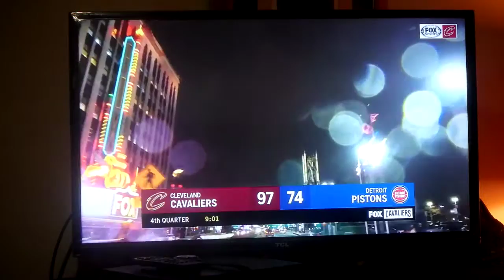The Cleveland Cavalier Team Against The Detroit Pistons #3. Go Cleveland!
Go Cavs!